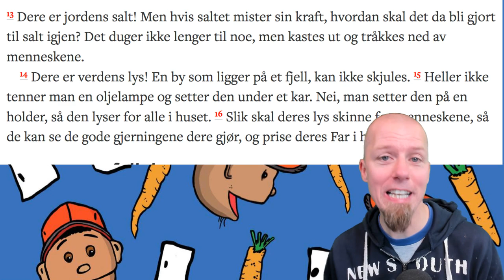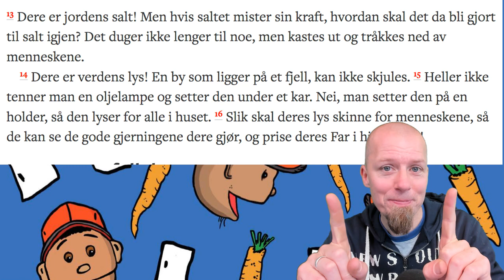Bibelavsnitt Matteus 5 vers 13-16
Ukens Bibelinput med bevegelser, så man kan lære seg et avsnitt utenatt ;-)